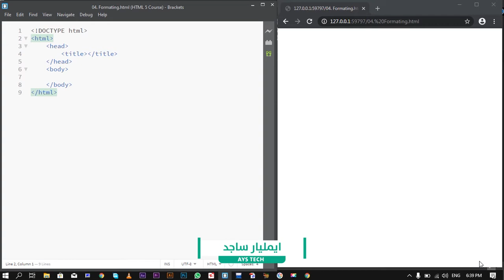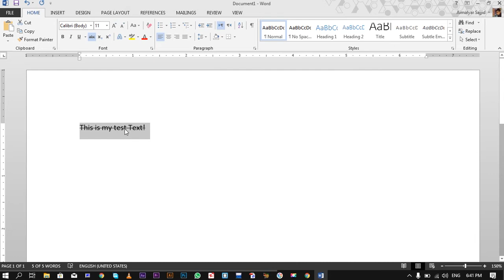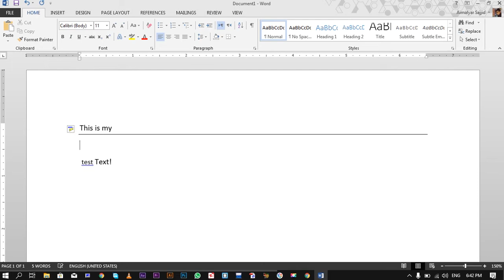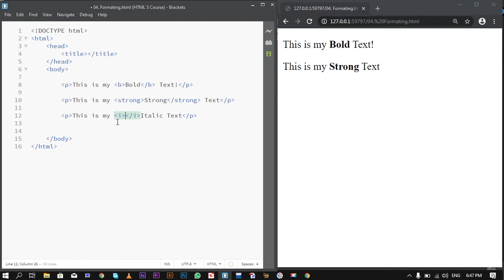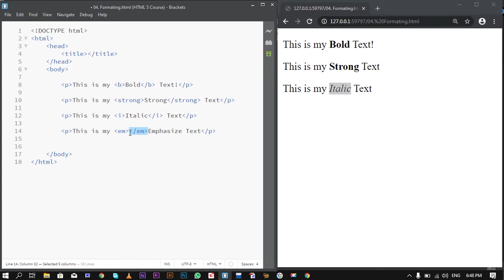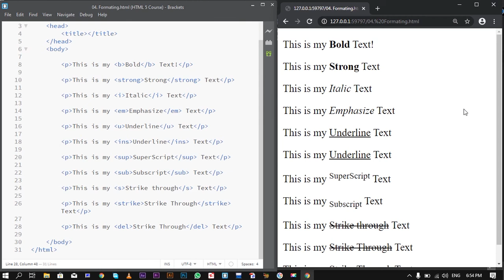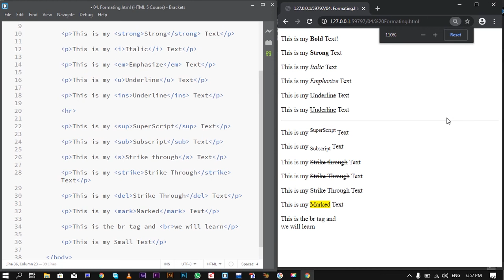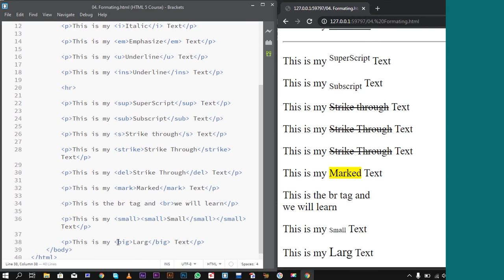HTML 5 in Pashto | Formating #6 - ډيزاينينګ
د
HTML 5
زده کړه په پښتو کې!
ددې کورس په دوران کې به زه تاسې ته ټول هغه اړين موضوعات د اچ ټي ام ال په ساده او اسانه ژبه وړاندې کړم، کوم چې ډېر زيات کارېږي او د ويبسايټ په جوړولو کې مرکزي رول لري!
نو تاسې د کورس په دوران کې له ما سره و اوسئ، که مو چينل نه وي سبسکرايب کړى، چينل سبسکرايب کړئ، د بېل ايکن کېکاږئ ترڅو زه چې کله هم نوى ويډيو پورته کوم لومړى تر تاسې درورسېږي.
له تاسې  مې هيله ده چې زما دا ويډيو ګانې له خپلو ملګرو سره شير کړئ زما د چينل لينک خپلو ملګرو ته ولېږئ ترڅو هغوى هم ترې برخمن شي.
مننه
ورور مو

HTML 5 in Pashto!
During this course i will teach u all important subjects about HTML, which are very common today and necessary to learn, so you guys watch my videos and if you didn't subscribe my channel, please subscribe it.
also share my video links with your friends and tell them about my channel.
Thanks